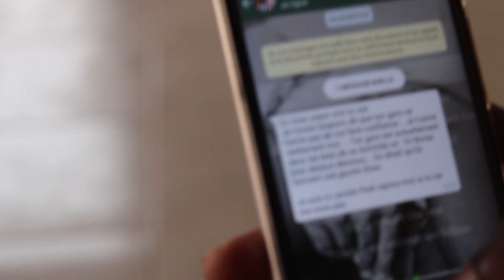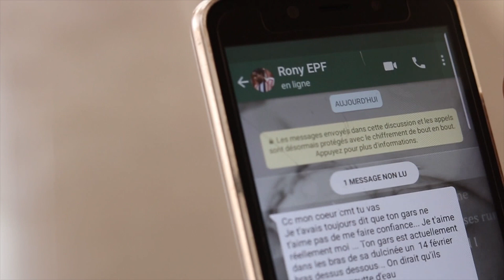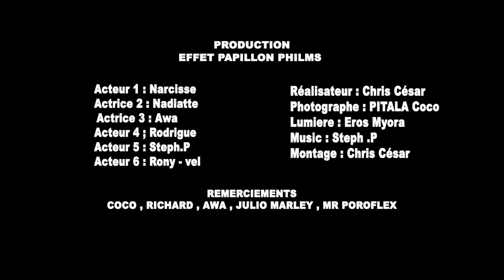PROMESSE / FILMS SAINT VALENTIN 2020.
Pour ce 14 février 2020 la maison de production EFFET PAPILLON PHILMS vous offre encore une nouvelle vidéo titré "PROMESSE" un film qui parle d'amour. Joyeux saint valentin.

Lien pour s’inscrire sur Clictune, convertir ses liens, gagner de l’argent et être rémunéré au clic